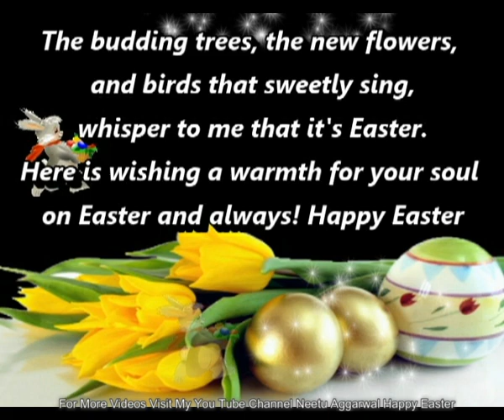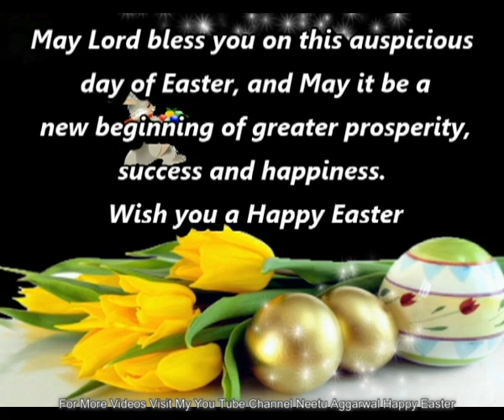Happy Easter,Wishes,Greetings,Sms,Sayings,Quotes,E-card,Wallpapers,Whatsapp video